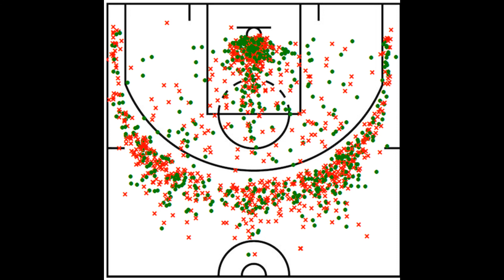Why Steph Curry is the Best Player in the NBA in 2021 (in depth analysis)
The best player in the league debate is very interesting right now but personally I think curry is the best. In this video I go in depth and explain why I think he's the best right now. Comment your thoughts and enjoy :)

Music (if the link doesn't work, it's called RANDOM BEAT 19)